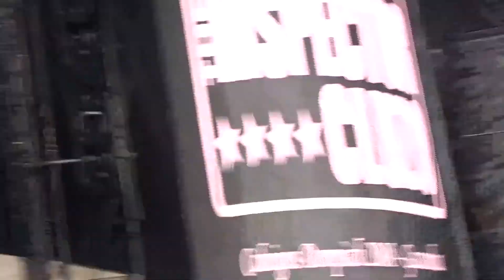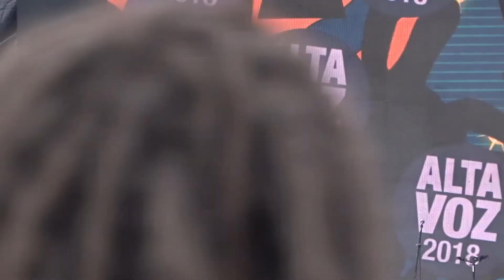The Inspector Cluzo en Altavoz 2018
Excelente Show  del power dúo The Inspector Cluzo  en Altavoz 2018  .

En el 2018 se vivió  la fiesta de 15 años  del Festival Altavoz en Medellín con muchas agrupaciones,  una de ellas  fue The Inspector Cluzo que  brindó  muy buena energía y un gran show.

Registro realizado por Ciudad Alterna: ciudad-alterna.blogspot.com.co

Ciudad Alterna, Todos los miércoles 8:00 Pm  por Universitaria  88.2 Fm